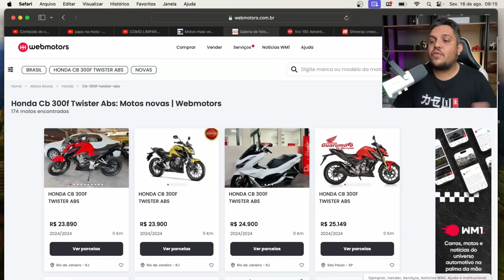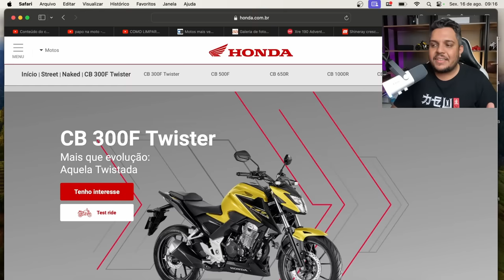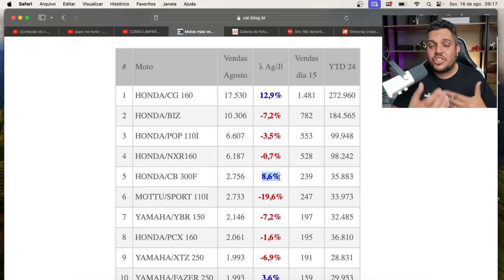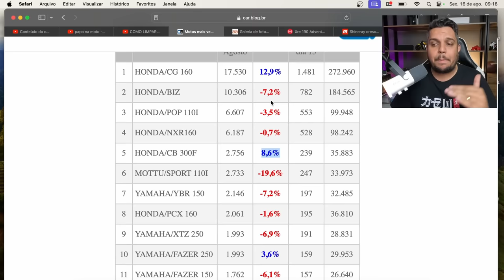🚨Efeito DOMINAR 250? - Preço FINAL CB300F 2024 CAINDO nas Lojas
✅Haya Creations✅
Film Maker
✅Vulcan Radical Store✅
Endereçõ: Rua Marquês do Herval, 95 - Centro
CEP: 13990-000